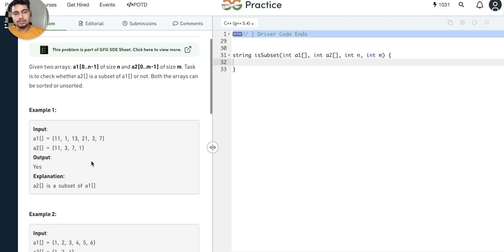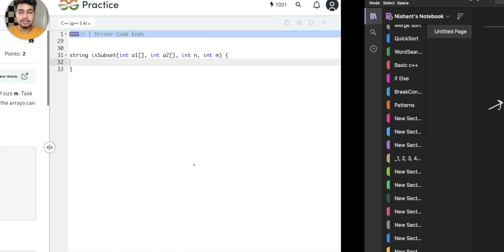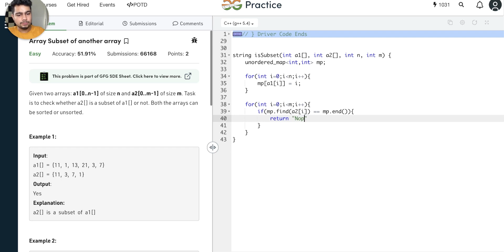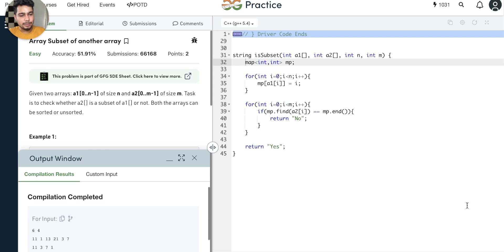Array subset of another array? | Hashmap questions | STL | Basics of C++ | Nishant Chahar | Ep-33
In this video, we'll are going to solve a question on maps. We have already seen in the last lecture, what are maps, so now we are going to solve questions on it.

✨tags ✨
Sanchit jain
Gaurav sen
Gate smashers
Placement guide
Placement guide
Projects development
AR/VR
Blockchain Machine learning
Deep Learning
Software developer engineer ,
Side projects ,
Associate engineer
Bits Bitsgoa
Namaste Javascript
Namaste Javascript Akshay Saini
Apna college
blockchain
what is blockchain
blockchain technology
blockchain technology explained
blockchain explained